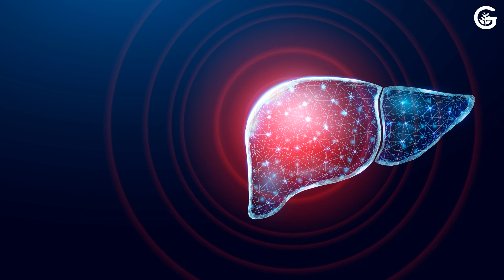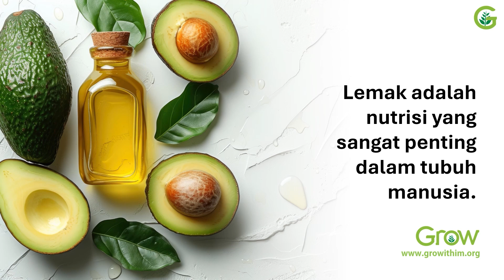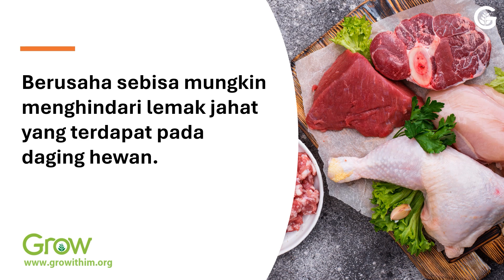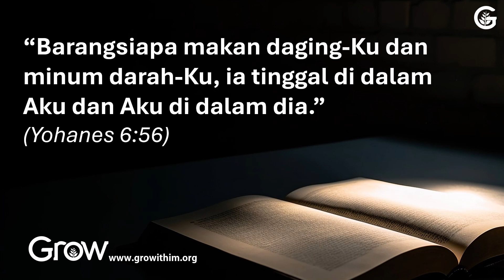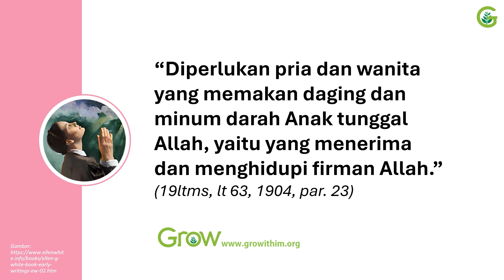Liver (Bagian 9) - Cairan Empedu (Bagian 1) - Mencerna Makanan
Shalom, selamat hari Sabat.

Tahukah Anda apa itu cairan empedu? Pada renungan liver di bagian 2 sebenarnya kita sudah pernah membahas sedikit mengenai cairan empedu. Untuk beberapa Sabat ke depan kita akan belajar kembali lagi tentang cairan empedu ini.

Cairan empedu merupakan cairan yang diproduksi oleh sel hati atau disebut juga hepatosit. Cairan ini memiliki fungsi salah satunya adalah untuk mencerna makanan. Terutama untuk mencerna lemak. Cairan empedu akan memecah molekul-molekul lemak menjadi bentuk yang lebih sederhana sehingga nantinya dapat diserap oleh tubuh.

Lemak adalah nutrisi yang sangat penting dalam tubuh manusia. Faktanya "Enam puluh persen dari otak manusia terdiri dari lemak. Ini membuatnya menjadi organ dengan konsentrasi lemak paling tinggi pada tubuh manusia." Lemak memang sangat diperlukan oleh organ otak kita untuk menjalankan fungsinya dengan baik. Jadi untuk memiliki pikiran yang sehat liver kita haruslah sehat juga. Bisa dikatakan jika liver kita bermasalah maka otak kita juga bisa bermasalah akhirnya pikiran kita bisa terganggu dan mempengaruhi tindakan atau perilaku kita sehari-hari.

Itulah sebabnya selain menjaga kesehatan liver kita juga harus mengonsumsi asupan lemak baik yang terdiri dari lemak nabati berupa kacang-kacangan, biji-bijian, minyak kelapa, minyak zaitun, dan lain-lain. Dan berusaha sebisa mungkin menghindari lemak jahat yang terdapat pada daging hewan. Mengapa kita perlu menghindari lemak pada daging hewan? Penjelasannya dapat Anda dengarkan pada tautan berikut ini;

Selain mencerna lemak cairan empedu juga berperan penting dalam penyerapan vitamin A, D, E, dan K. Sehingga jika ada masalah dalam organ liver kita yang mengganggu fungsi cairan empedu ini maka kita bisa kekurangan gizi.

Tubuh kita tentunya memerlukan asupan gizi yang baik. Begitu pula tubuh rohani kita. Yesus berkata di dalam Yohanes 6:56 "Barangsiapa makan daging-Ku dan minum darah-Ku, ia tinggal di dalam Aku dan Aku di dalam dia." Apakah yang dimaksud dengan memakan daging dan meminum darah Yesus? "Diperlukan pria dan wanita yang memakan daging dan minum darah Anak tunggal Allah, yaitu yang menerima dan menghidupi firman Allah." (19ltms, lt 63, 1904, par. 23)

Marilah kita menjalankan setiap Firman yang Tuhan sudah perintahkan agar kita boleh hidup bagi kemuliaan nama Tuhan.

Selamat hari Sabat dan Tuhan memberkati kita semua. Amin.